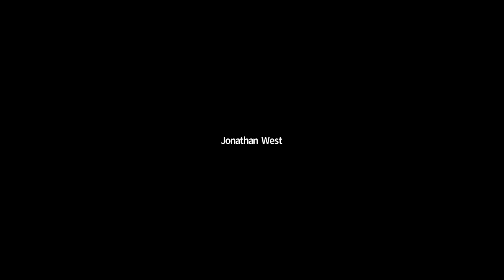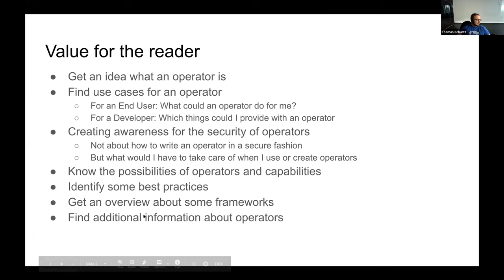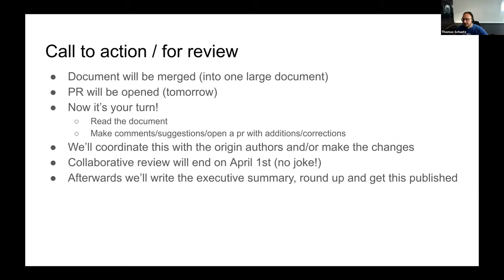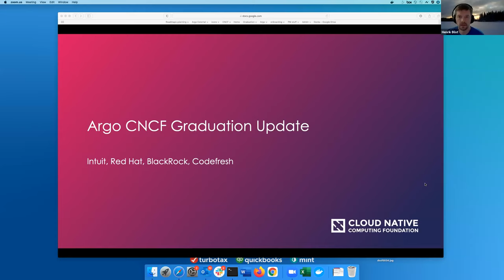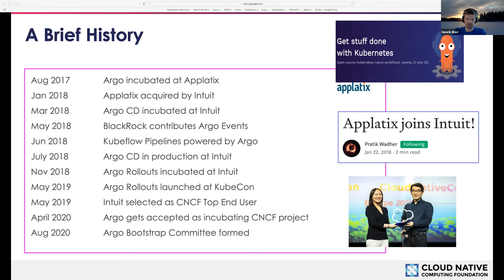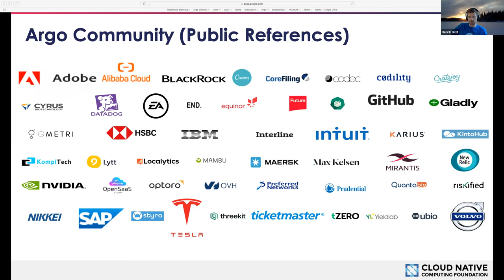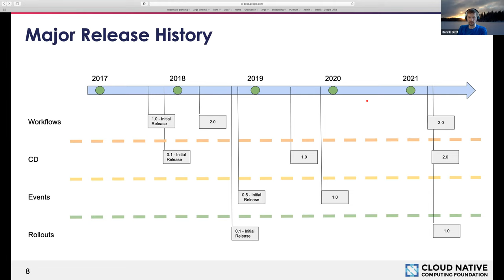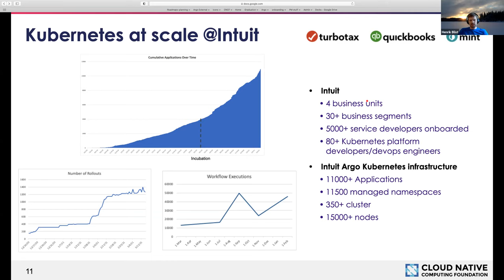CNCF SIG App Delivery 2021-03-17